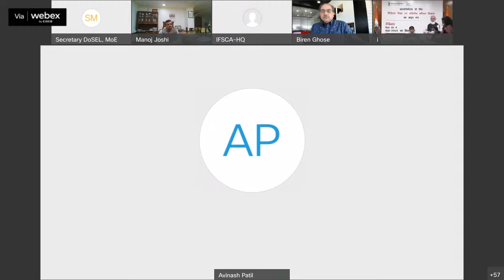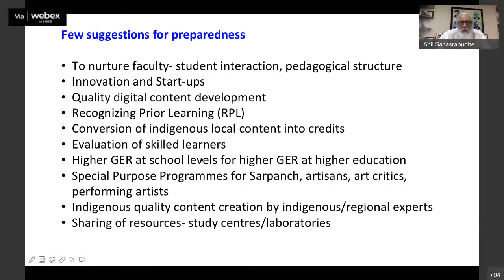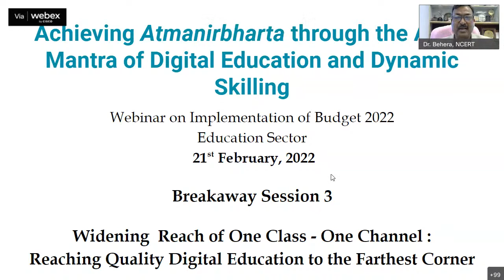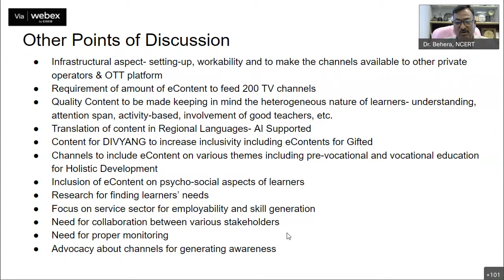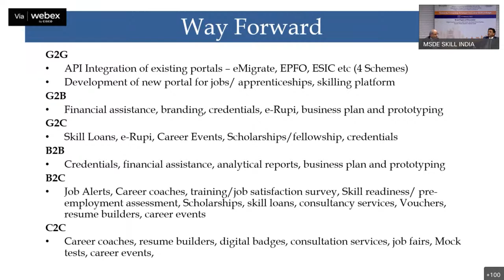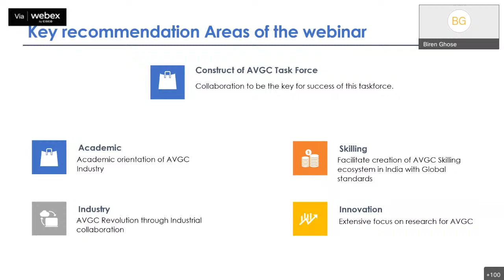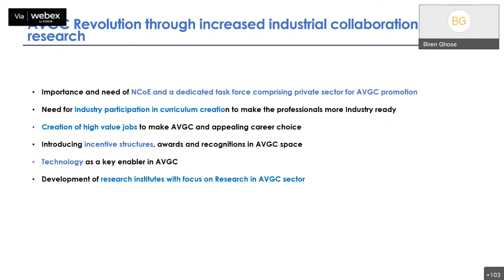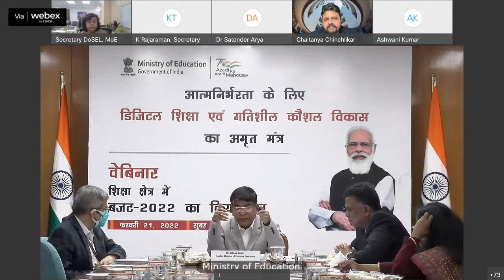Post Budget Webinar on Education & Skill Sector - Presentation of Report by each Sub-Group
Achieving Atmanirbharta through the Amrit Mantra of Digital Education and Dynamic Skilling